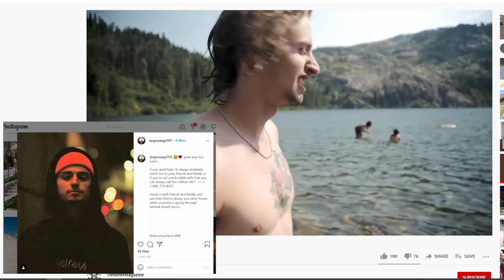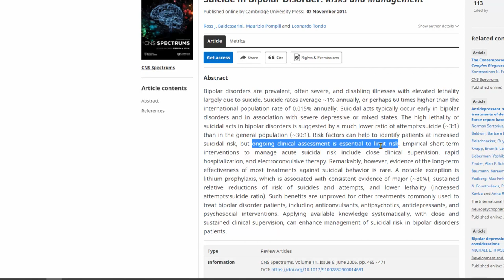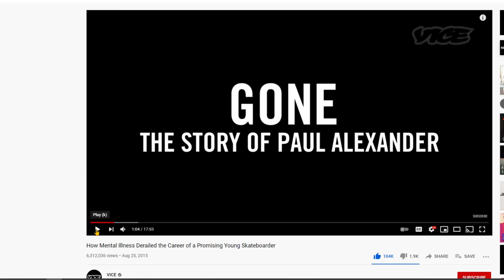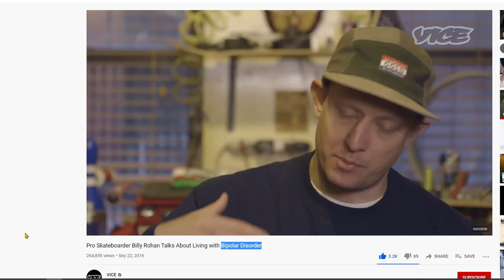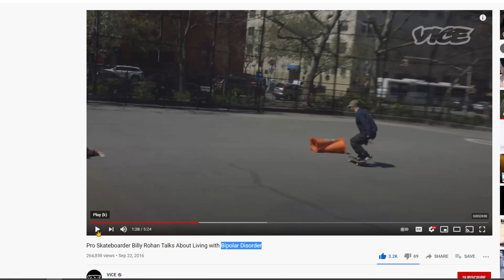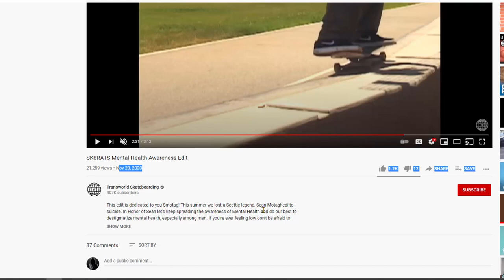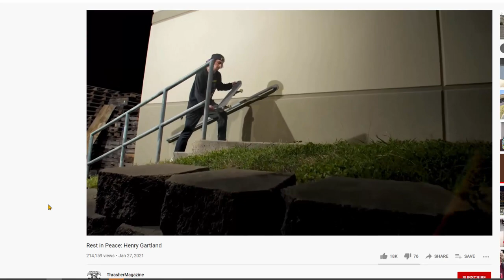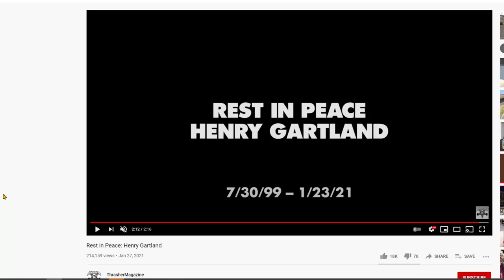The Problem with Mental Illness Detection in Skateboarding | HENRY GARTLAND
Rest easy Henry and anyone else in and outside of skateboarding who have taken their lives.